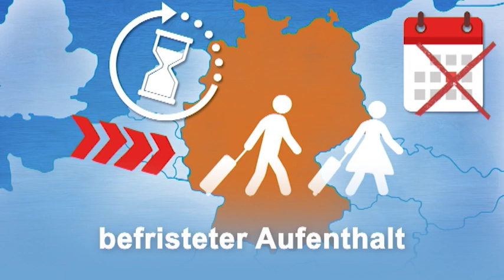Allemand pour débutants (A1/A2) | Deutschtrainer: L’immigration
Apprenez ici les termes relatifs à l’immigration et à l’asile.

Le Deutschtrainer vous permet d’apprendre, de manière efficace, le vocabulaire de base du quotidien tout en améliorant votre prononciation. Les 100 leçons sont bilingues (français – allemand) et couvrent un large éventail de champs lexicaux – des salutations à la visite chez le médecin, des courses à la recherche d’appartement. Vous pouvez consulter chaque leçon à tout moment et selon vos besoins. Le niveau du Deutschtrainer correspond aux niveaux A1 et A2 du Cadre européen commun de référence.

➡Retrouve-nous sur Facebook pour nous poser tes questions, résoudre des exercices et pratiquer ton allemand